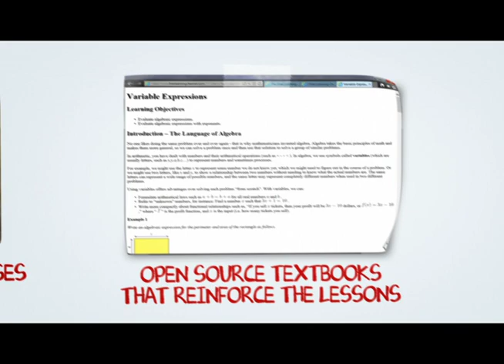Introduction to The Free Learning Channel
The Free Learning Channel provides access to high quality open educational resources at the secondary school and early university level.

Classes and materials for mathematics, sciences, languages, and thinking.